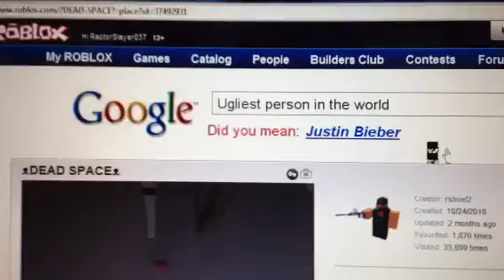Funny Google add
I saw this while on Roblox! XD
I thought it was funny since I'm one of those blokes that don't like justin bieber.